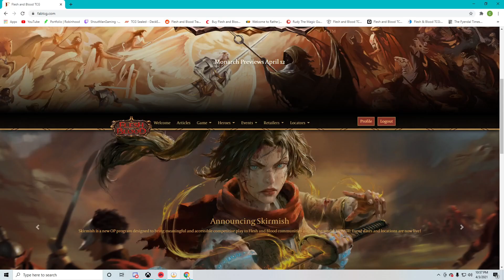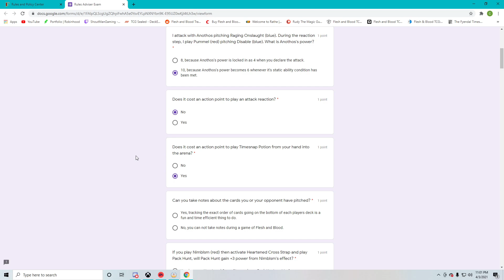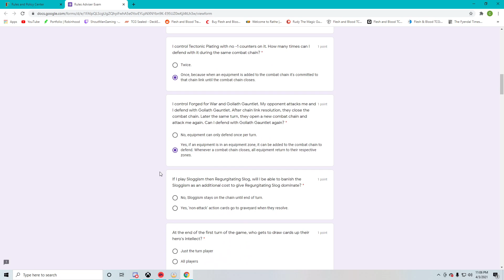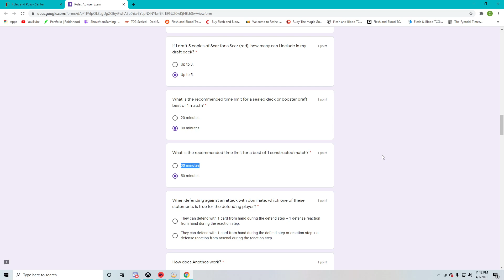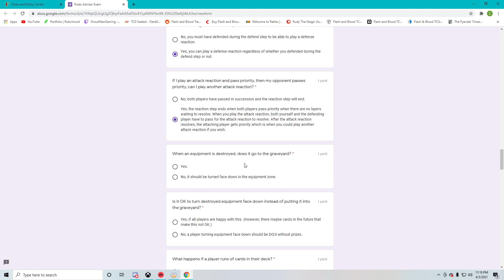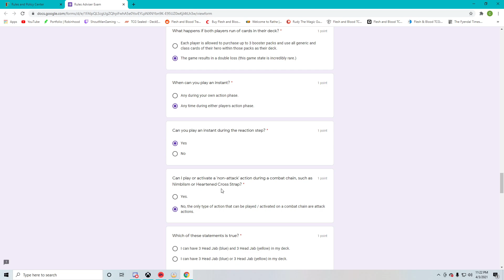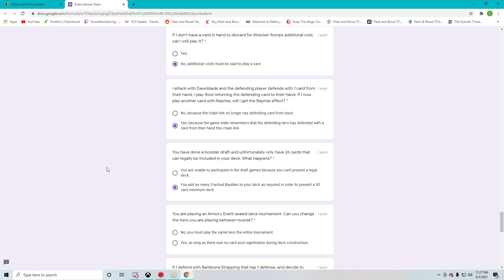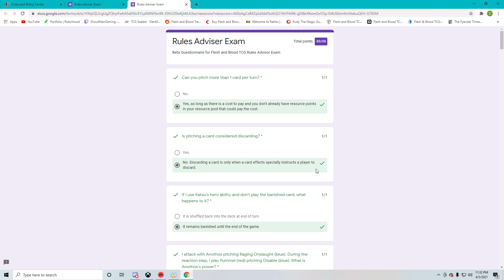Lets take the FaB rules adviser exam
Join me as a take the rules exam and see if im as big brain as i think